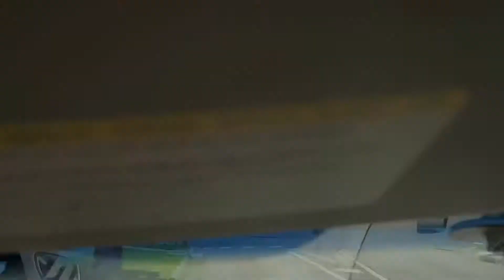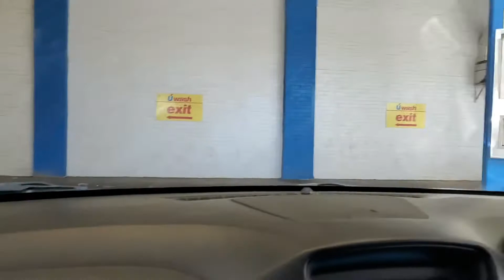OUR FIRST VLOG | CHENU AND GINNY VLOGS | MELBOURNE | VLOG #1 SHOPPING | HIMANSHU AND AMISHA